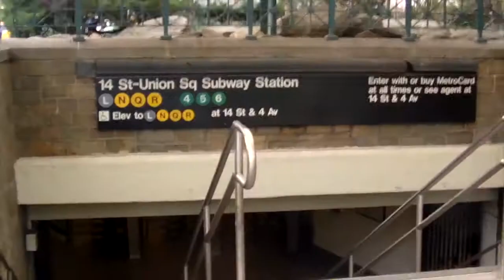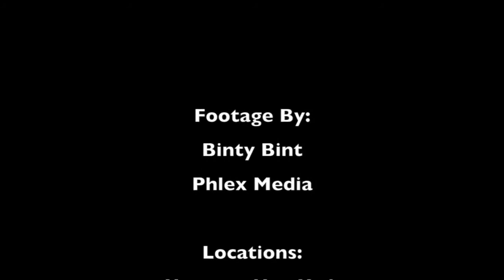Bint Does January!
Made by Jody Kirton, Phlexmedia

January 2017